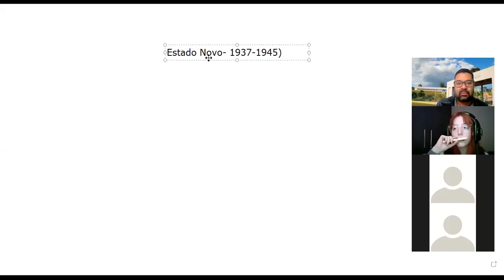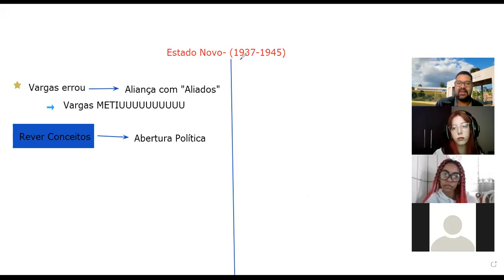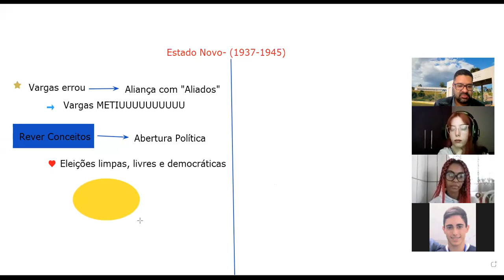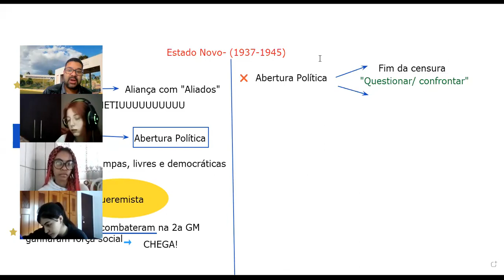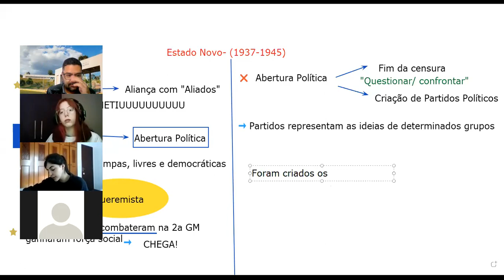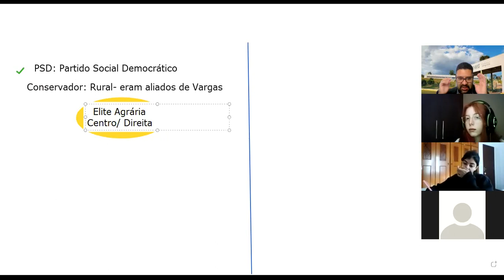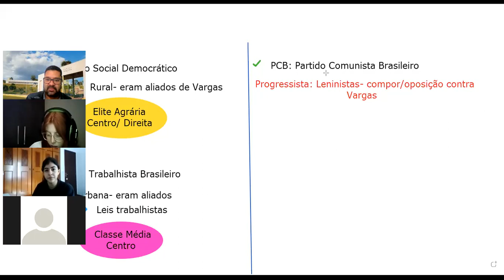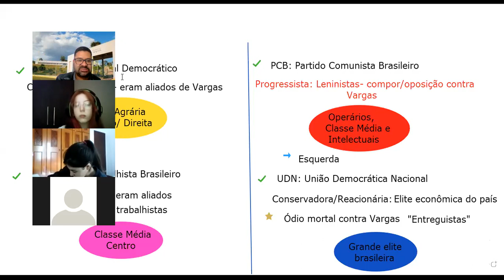3o Edificações: 10/08/2021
Fim do Estado Novo e eleição de Dutra